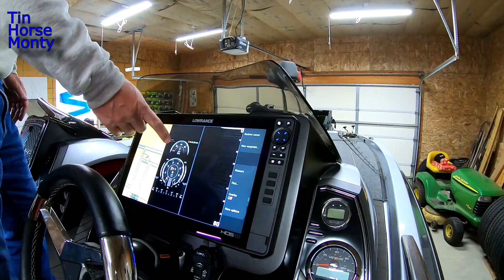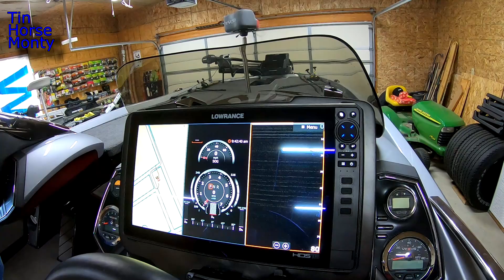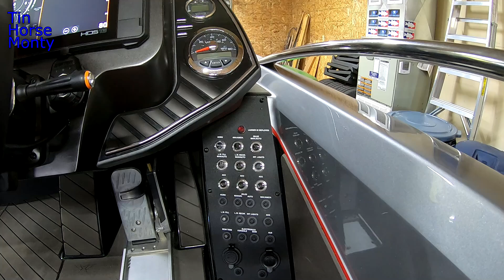Vexus VX 21 Bass Boat Walk Through Review with Ron DaRosa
The Vexus VX 21 is a very impressive bass boat. Me and Ron break down all the details in this walk through review of the Vexus VX 21.